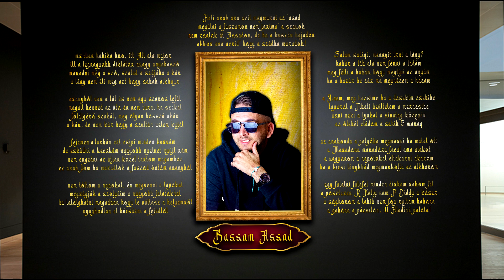Bes - Bassam Assad Naplója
Mrhban' habika bro, itt Ali ala major
itt a legnagyobb diktátor avagy anyabaszó
maradni még a szó, szalad a szájába a kár
a lány nem éli meg azt hogy sabah alkhayr'!

Aranyból van a tál és nem egy szaros tefál
megáll benned az ütő én nem türni ha szekál
földigérő szakál, meg olyan hosszú akár
a kár, de nem kár hogy a szultán velem kajál.

Fejemen a turbán ezt csípi minden kurvám
de esküdni a kecském nagyobb nyelvet nyújt rám
nem engedni az útján, közel tartom magamhoz
ez arab flow ha maradtok a faszod öntöm aranyból!

Nem töltöm a napokat, én megvenni a lapokat
megrágják a szolgáim a nagyobb falatokhat
ha latolghatod magadban hogy le váltasz a helyemről
nyughodtan el búcsúzni a fejedtől!

2x
Hali arab ara akit megmarni az 'asad
megülni a faszamon nem jarima' a szavok
nem zsalok át Assadon, de ha a kuszán hajadon
akkor arra ana aerid' hogy a szádba maradok!

Salam sadiqi', mennyit érni a lány?
habár a lába alá nem férni a ladám
meg félti a babám hogy megtípi az anyám
ha a bazár be zár ma megnézem a hazám.

A Jinem, meg hazsime ha a dzsekim zsebibe
taperól a tibeti beültetem a merdzsibe'
ásni neki a lyukat a sivatag közepén
az ölebét eládom a sahib 5 waraq'

Az anakonda a gatyóba megmarni ha matat ott
a Maradona maradóra faeal' ama alakot
a vagyonom a napotokat eltakarni akarom
ha a kicsi lánykád megmarkolja az alkharom!

Egy falatni falafel minden dirham rakom fel
a poszteren R Kelly nem P Diddy a kóser
a sóghorom a tabib' nem fog rajtam babona
a gabona a pázsiton, itt Aladiné palota!

Kövess Twitch-en és nézd az élőadásokat!!

Hivatalos Fan csoport a facebook-on! Itt gyorsabban elértek!!

Ha tetszett a videó like és tisztelj meg vele, hogy feliratkozol! Köszi ! :)

Gépem:
Intel(R) Core(TM) i5-6400 CPU @ 2.70GHz (4 CPUs)
16GB RAM